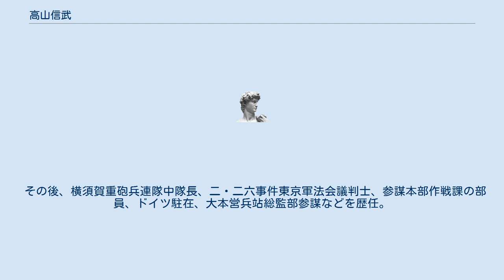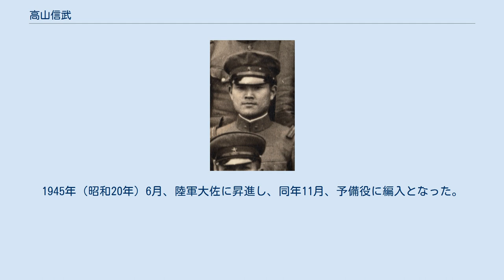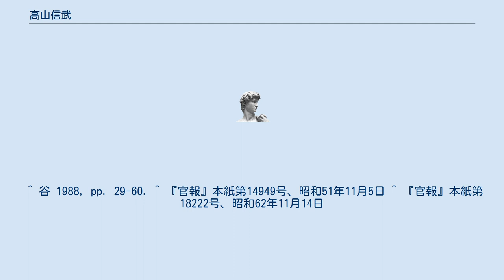高山信武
高山 信武（たかやま しのぶ、1906年（明治39年）10月24日 - 1987年（昭和62年）10月16日）は、日本の陸軍軍人、陸上自衛官。
最終階級は陸軍大佐、陸将。
 千葉県出身。
農業・馬場伝吉の二男として生まれ、高山公通陸軍中将の養嗣子となる。
松戸中学、仙台陸軍幼年学校、陸軍士官学校予科を経て、1927年（昭和2年）7月、陸軍士官学校（39期）を首席卒業。
同年10月、砲兵少尉に任官し、横須賀重砲兵連隊付となる。
 その後、横須賀重砲兵連隊中隊長、二・二六事件東京軍法会議判士、参謀本部作戦課の部員、ドイツ駐在、大本営兵站総監部参謀などを歴任。
1945年（昭和20年）6月、陸軍大佐に昇進し、同年11月、予備役に編入となった。
 戦後は復員庁第1復員局総務課長、厚生省引揚援護庁復員業務部長を経て、1952年（昭和27年）7月、警察予備隊に入隊。
1953年（昭和28年）8月16日、保安大学校幹事。
陸上自衛隊では、陸上幕僚監部第5部長。
1956年（昭和31年）8月16日、陸将に昇任し統合幕僚会議事務局長、1959年（昭和34年）3月17日から第1管区総監、1960年（昭和35年）8月1日から北部方面総監、1962年（昭和37年）3月12日から陸上幕僚副長を勤め、1964年（昭和39年）4月1日、退官。
 ^ 谷 1988, pp. 29-60. ^ 『官報』本紙第14949号、昭和51年11月5日 ^ 『官報』本紙第18222号、昭和62年11月14日